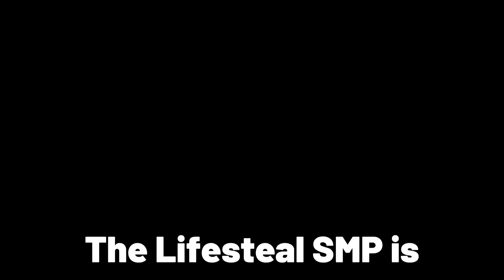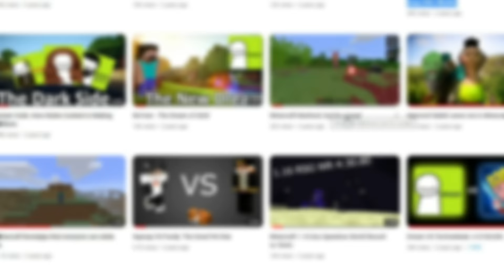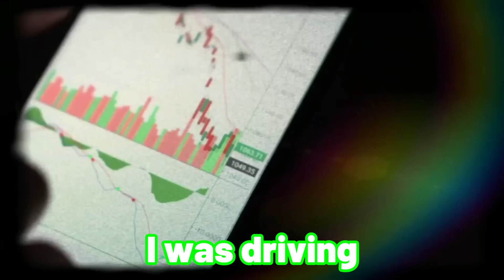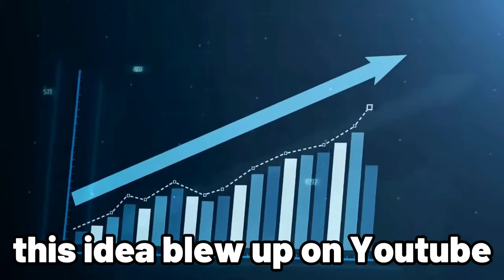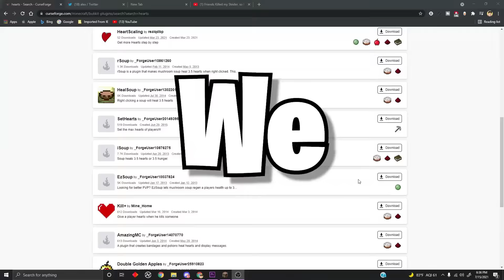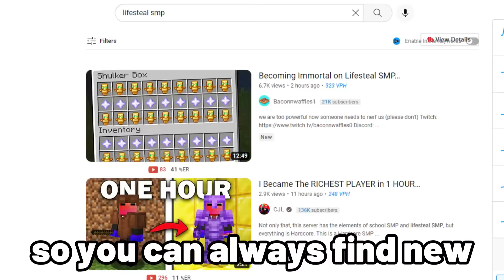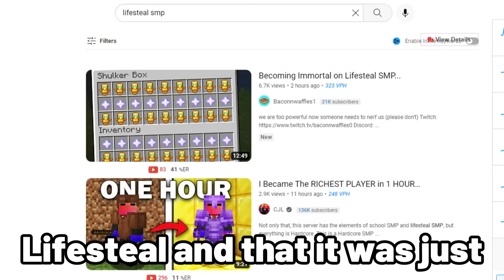How Lifesteal SMP Broke Youtube (ft. Parrot)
Dream SMP which has members like TommyInnit, Dream, Technoblade and GeorgeNotFound was beaten by a server named Lifesteal SMP, a server founded by Jepex and Mapicc then transferred to Parrot / ParrotX2. This is how the Lifesteal SMP became more popular and my thoughts about it.

C418 - Alpha
'Helios' [Cinematic Orchestra CC-BY] - Scott Buckley

Like ParrotX2 videos and the LifeSteal SMP, a Minecraft Server Not like Dream SMP or Tommyinnit or Technoblade or any other Dream SMP members. This SMP is like LifeStealSMP and OneTrySMP, this is the hardest Minecraft Sever ever! and it is also a lore-based server in the MCYT community. I hope you enjoy this video. Not only that, this server has the elements of school SMP and lifesteal SMP, but everything is Hardcore. Lifesteal smp season 3 smp applications open n